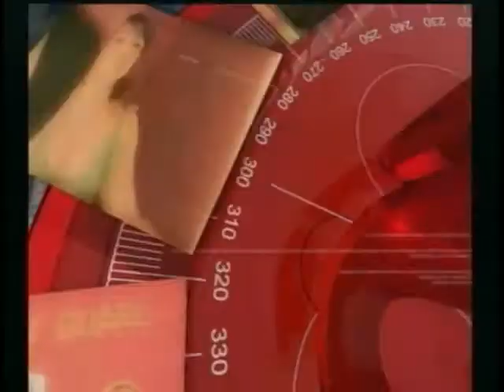Cambios Gabinete Santos - El misterioso caso de "La Gata"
Invitados:
Ricardo Galán - Directo LibretaDeApuntes.com
Manolo Azuero - Columnista diario Vanguardia
Lázaro Vivero - Periodista
Óscar Ortiz - Exzar anticorrumpción